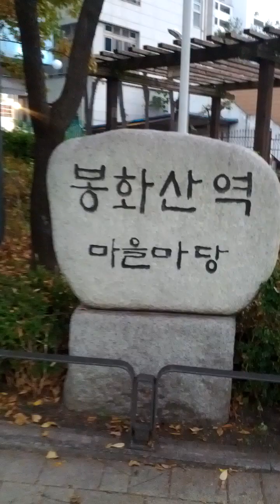Bong Hwa San Station(647)-19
Sun 3rd Nov 2024(AH 1446 Jumada Al-Awal 1st)...